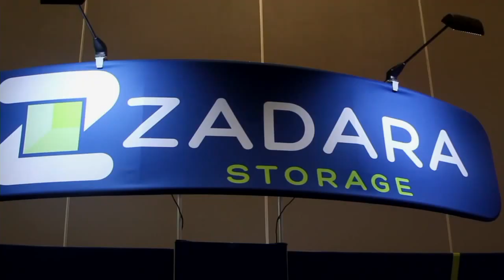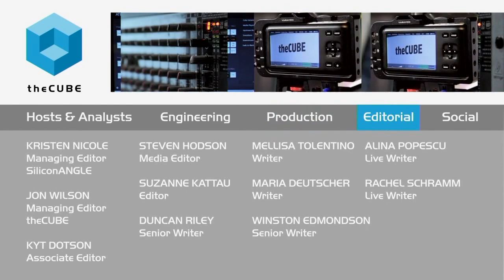Al Burgio & Paul Gampe | AWS re:Invent 2015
Direct connect secures a path for Big Data and the Cloud

For all its world-changing power, the modern Internet was never designed to do the job business now asks of it. In particular, the Internet was built on the concept of mutual trust, but trust alone is no protection when data worth millions of dollars is flowing across the wires. Data security, and providing that security at speed, is vital to digital business. Direct connect is a new way of moving data that speaks to this need.

To get a closer look at a company providing this direct connect service, John Furrier, cohost of theCUBE, from the SiliconANGLE Media team, spoke to Al Burgio, CEO of IIX, Inc. and Console, Inc., and Paul Gampe, CTO at IIX, Inc. and Console, Inc, during Amazon re:Invent 2015 conference.

Who guards the path?

The conversation started as Burgio pointed out that every pipeline through the Internet is owned and operated by several different companies, each holding their own part of the network. Is it wise for a company to trust the speed and security of their data to these random keepers of the Internet roads? More businesses are turning to solutions that give them control over their data and how it travels. Direct connect provides one such solution as data moves between the business and the Cloud.

The success of IIX and Console is that they deliver this direct connect as a product service directly to the customer, providing a simple, easy way to engage a direct connection to the Cloud.

A growing need for connection

During the interview, Gampe took a moment to mention how IIX/Console had grown close to Amazon Web Services, Inc. (AWS) in recent times. AWS is a major Cloud provider, and that opened the opportunity to provide them and their customers with the direct connect service. AWS has a need for partners like IIX/Console to help bring new customers to the Amazon Cloud network.

Along with the Internet of Things (IoT), every sort of device that can go online is making the jump. All this information will need a secure connection between the device, the Cloud and businesses.
IoT is just the beginning, Burgio said, and direct connect will grow with this new technology communication model.